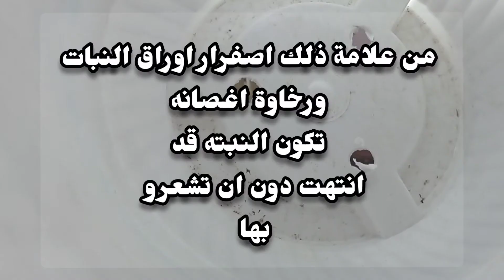نصيحه مهمه لمحبي النباتات🌱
ضروري من وجود فتحات في اصص النباتات